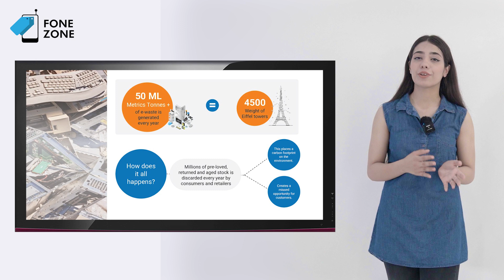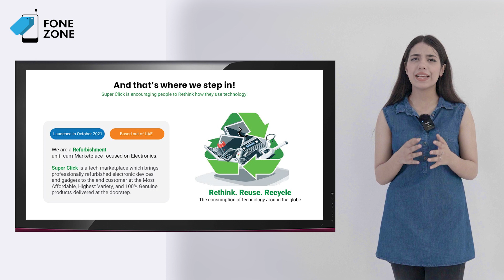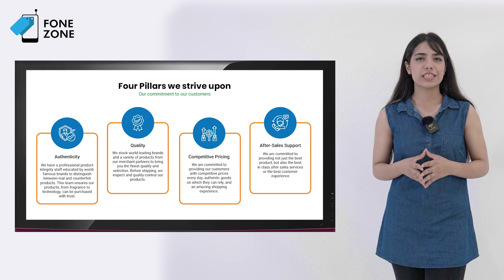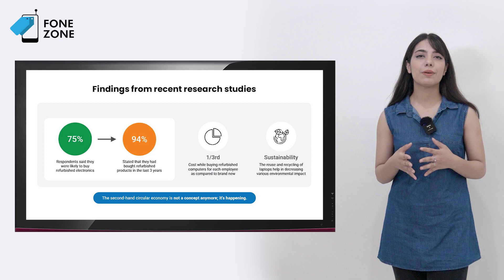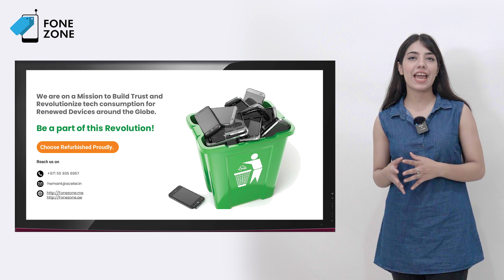Your One-stop for all needs related to Refurbished Electronics.